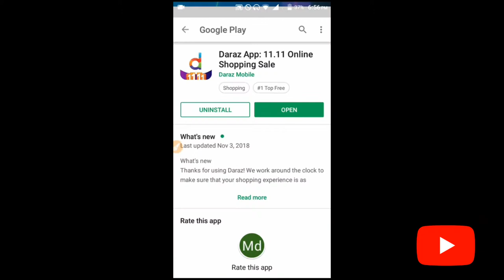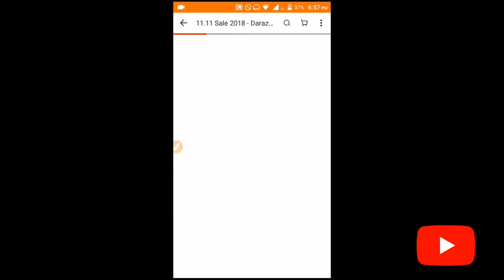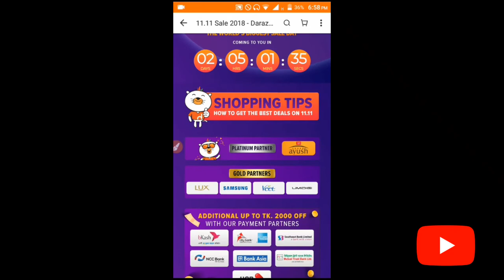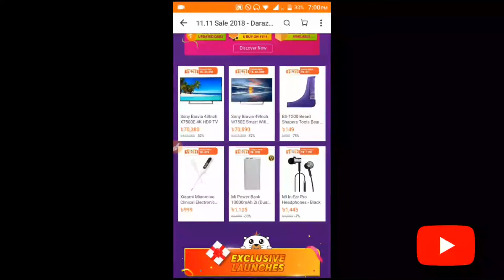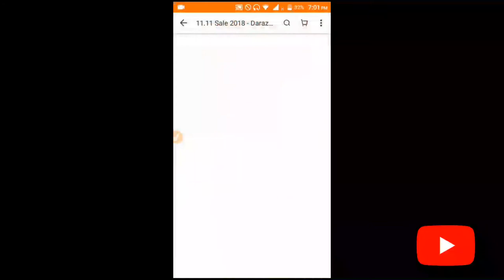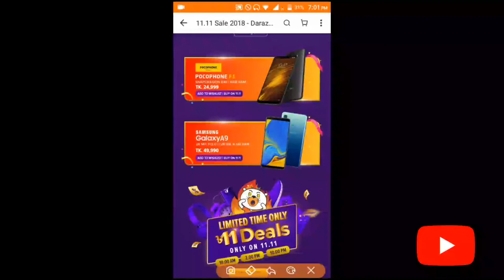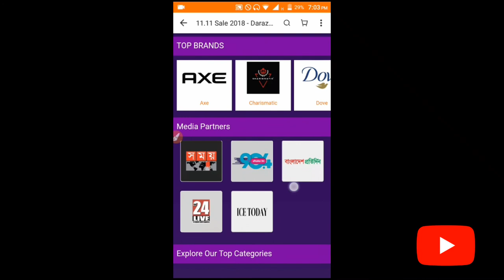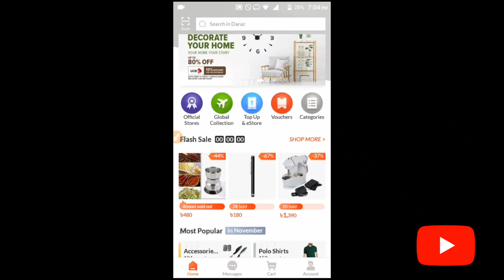Pokophonef1 And Samsung Galaxy A9 Get Free | How ? Created For You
Pokophonef1 And Samsung Galaxy A9 Get Free | How?

Hlw friends what's up hope you everyboday fine..so friends in this video i will gonna show you how to Get Pokophonef1 and Samsung galaxy a9 For Free. so friends this offer only for one day...coming 11 November this offer has benn declared by daraz app| so youre ready for get free pokophonef1 and samsung galaxy a9 smartphone and many other product...So lets play and watch video till the end...

So friends first all of you downlod daraz app from play store and then install and then watch this video fullfill...